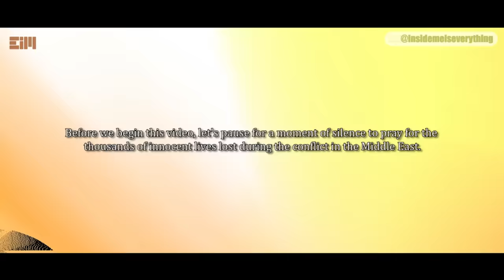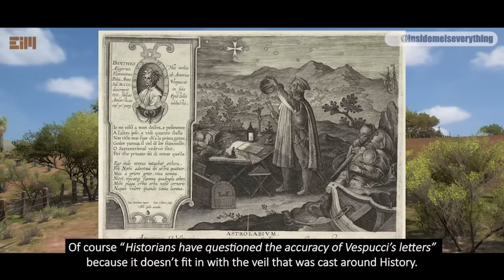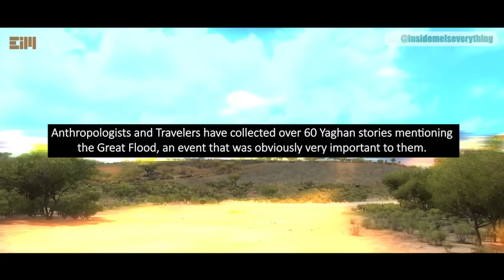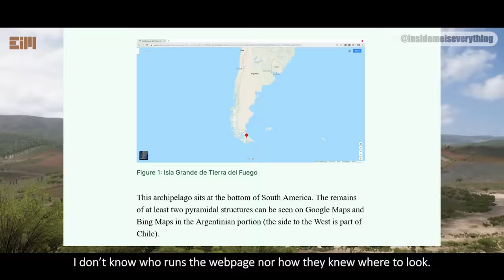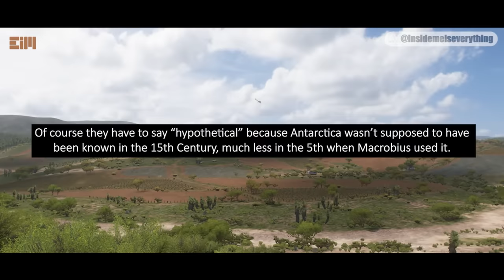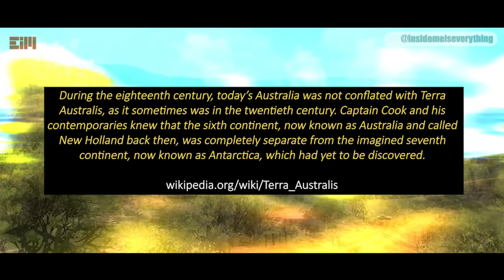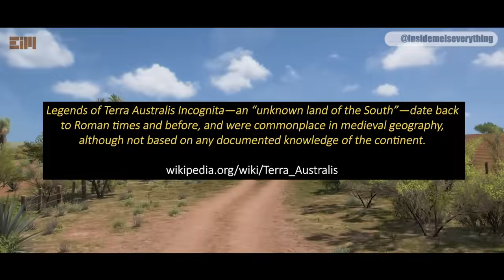OMG!!! I FOUND SOMETHING VERY STRANGE AND UNEXPLORED!